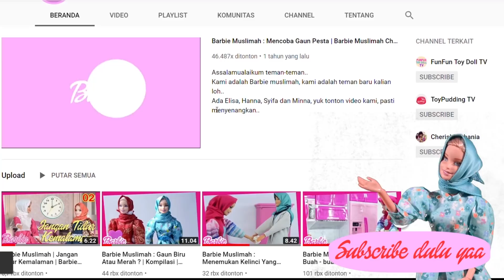Barbie Muslimah | Jaga Kebersihan | Barbie Muslimah Channel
Assalamualaikum teman-teman..
Kami adalah Barbie muslimah, kami adalah teman baru kalian loh..
Ada Elisa, Hanna, Syifa dan Minna, yuk tonton video kami, pasti menyenangkan..
mari kita jaga kerebsihan karena kebersihan sebagian dari iman.